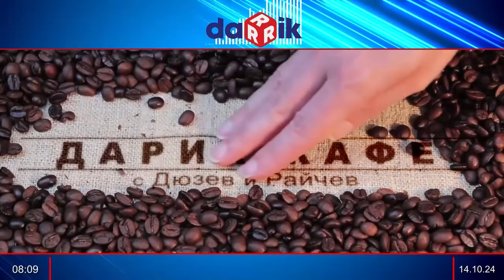Точно в 8.00 Новините на Дарик обяснени - 14.10.2024 г.